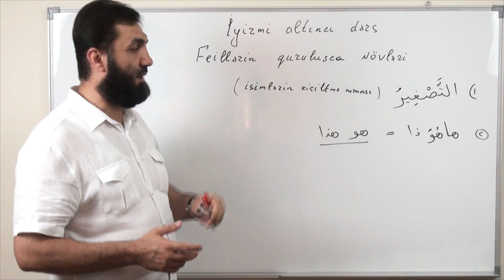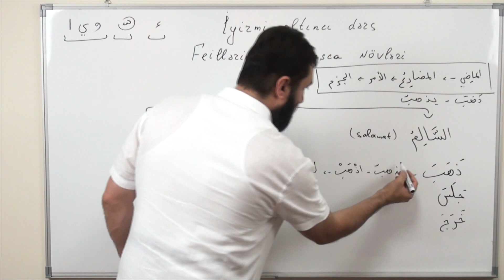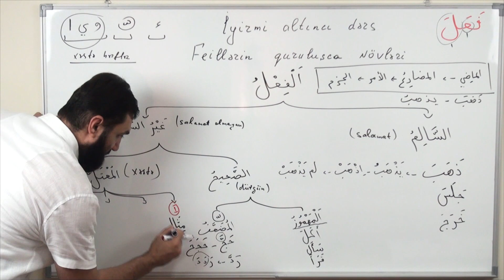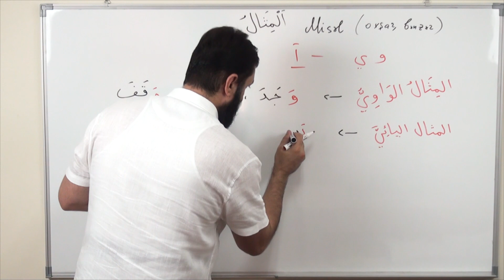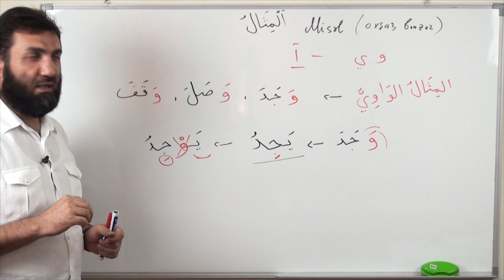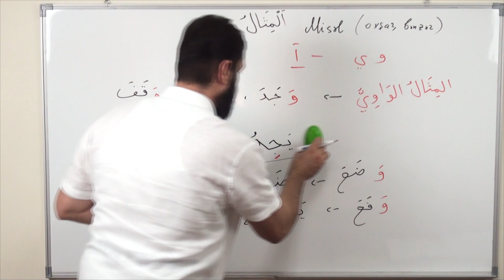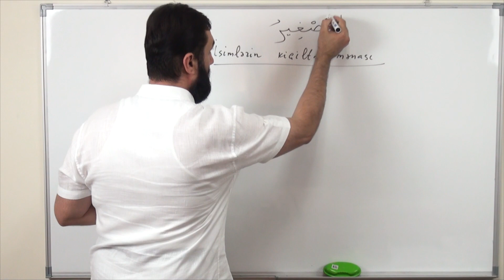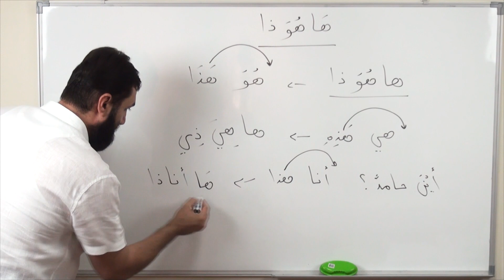Elşən Şəkərov - Ərəb dili - İkinci kitab - (26-cı Dərs) - Qrammatik qaydaların şərhi